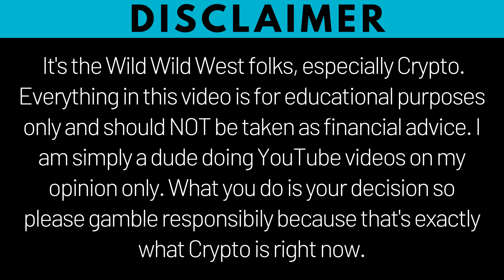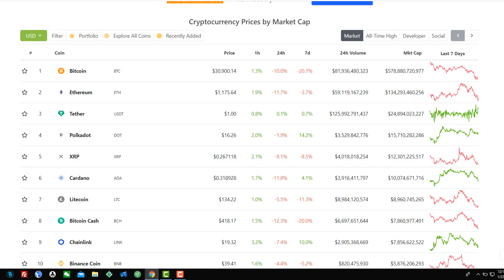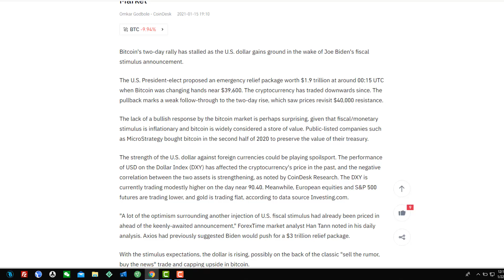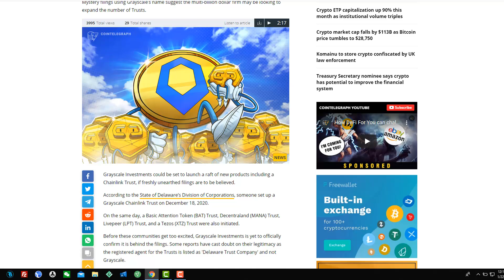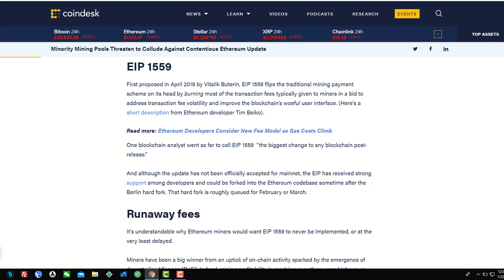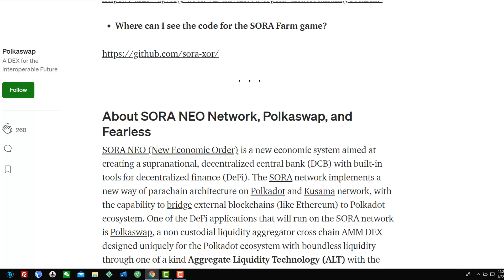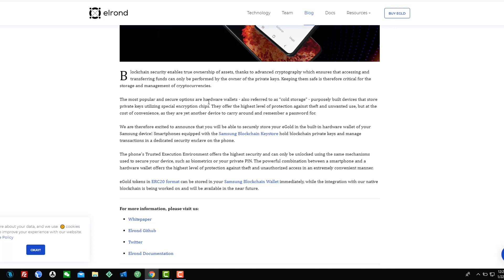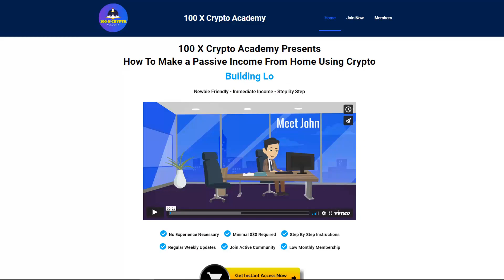New SORA FARM Earn $PSWAP For FREE // Crypto news 22nd Jan 2021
Hey guys in this video I talk about some crypto news and new SORA Farm will is now live. You can provide liquidity on Uniswap or MooniSwap and earn free PSWAP tokens. You won't get the PSWAP tokens until SORA v.20 launches on Polksdot.

👉Get $25 USD worth of Free Crypto just need to stake CRO and you'll get CRO instantly to withdraw

👉 SafePal S1 Crypto Cold Storage Device (Similar to Tezor/Ledger but way cheaper)